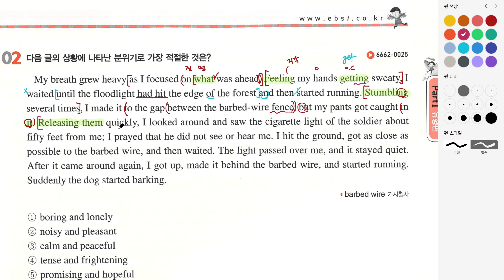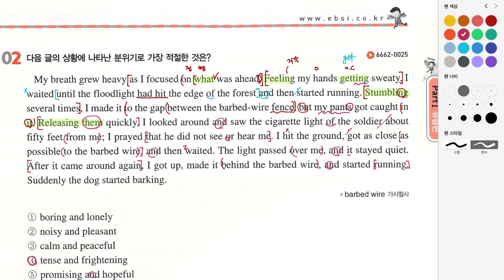수특라이트_5강_2번